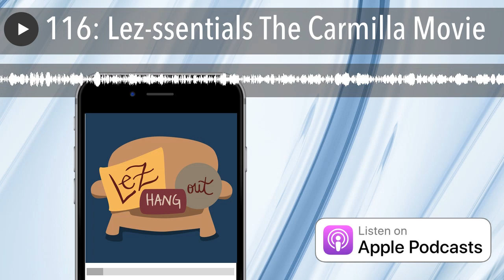116: Lez-ssentials The Carmilla Movie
Buckle up Creampuffs! Leigh and Ellie discuss the Carmilla Movie on this episode of Lez-ssentials, a recurring segment on the essential movies and TV shows in the lesbian canon. Everyone's favorite lesbian vampire and human journalist and the gang from Silas University are back for their first full length movie. The Carmilla Movie is a 2017 movie starring Natasha Negovanlis as Carmilla and Elise Bauman as Laura Hollis. The movie comes from the Carmilla web series on KindaTV and has gained quite a following among queer audiences. Leigh and Ellie discuss their lack of a five year plan, Ellie's favorite addition to the cast with Dominique Provost-Chalkley, how long it really takes to get out of that corset, the banging sound track and our undying love for LaFerry. This episode also comes with an original Lez-ssentials song based off of the movie, "In My Dreams" and of course our Lez-ssentials Drinking Game. Follow along on Twitter: Lez Hang Out (@lezhangoutpod) and answer our Q & Gay at the end of every episode. Leigh Holmes Foster (@lshfoster) and Ellie Brigida (@elliebrigida). You can also join us on Facebook.com/lezhangoutpod and Instagram (@lezhangoutpod)